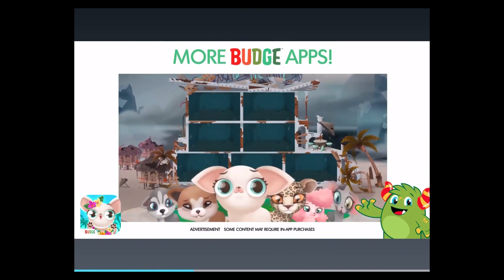My Little Pony Rainbow Runners - Part 13 Twilight Sparkle, Fluttershy and Rarity Mission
Run, jump, fly and restore the colors of the world with all your favorite ponies!

Budge Studios™ presents My Little Pony™ Rainbow Runners! A powerful color-stealing spell has been unleashed on Ponyville and it’s up to your favorite ponies to break it with the power of Friendship! Run, jump, awaken your ponies’ Rainbow Powers and use their epic abilities to bring the colors back to the world!

A COLOR FILLED ADVENTURE
• PLAY exciting missions all over Ponyville!
• RUN to close the color-stealing portals, one platform at a time!
• JUMP, FLY and SLIDE to avoid obstacles, holes and muddy puddles!
• TRANSFORM your ponies into their epic Rainbow Power form!
• COLLECT Pony Power and upgrade your ponies’ Rainbow Powers
• EMBARK on a personal quest with each pony

6 PONIES, EACH WITH THEIR OWN RAINBOW POWER AND SUPER FORM
• PRINCESS TWILIGHT SPARKLES: Clears the way of obstacles with her Magic Blast
• PINKIE PIE: Jumps higher than ever with her Mega Bounce
• RAINBOW DASH: Dashes and smashes through obstacles with her Rainboom
• RARITY: Attracts Pony Power with her Magnetic Personality
• APPLEJACK: Turns obstacles into apple sauce with her Apple Strike
• FLUTTERSHY: Glides gracefully over and above anything with her Super Flight

COPPA COMPLIANT
Budge Studios takes children's privacy seriously and ensures that its apps are compliant with privacy laws, including the Child Online Privacy Protection Act (COPPA), a privacy legislation in the United States of America. This application has received the “ESRB (Entertainment Software Rating Board) Privacy Certified Kids’ Privacy Seal”. If you would like to learn more on what information we collect and how we use it, please visit our privacy policy If you have any questions, email our Privacy Officer at

Budge Studios was founded in 2010 with the mission to entertain and educate children around the world, through innovation, creativity and fun. Its high-quality app portfolio consists of original and branded properties, including Barbie, Thomas & Friends, Strawberry Shortcake, Caillou, The Smurfs, Miss Hollywood, Hello Kitty and Crayola. Budge Studios maintains the highest standards of safety and age-appropriateness, and has become a global leader in children’s apps for smartphones and tablets. Budge Playgroup™ is an innovative program that allows kids and parents to actively participate in the creation of new apps.

HAVE QUESTIONS?

Before you download this game, please note that this app is free to play, but additional content may be available via in-app purchases. It also may contain advertising from Budge Studios Inc.  regarding other apps we publish and from partners, as well as social media links that are only accessible behind a parental gate.

MY LITTLE PONY and all related characters are trademarks of Hasbro and are used with permission. Licensed by Hasbro.